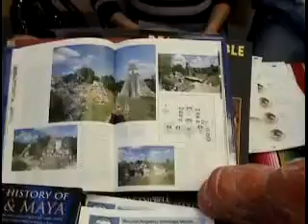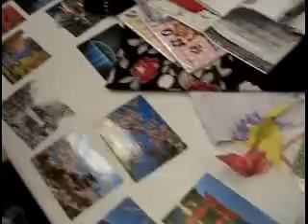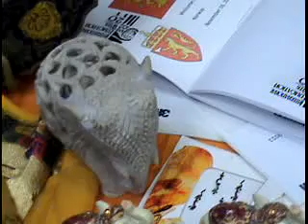Ambassador Day at CSN 11-16-11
Ambassador Day at CSN 11-16-11 Ambassador Day at CSN (college of Southern Nevada) as part of the international Education Week (11/14-11/18). international Education Week is a opportunity to celebrate the benefits of international education and exchange of knowledge worldwide. http:iew.state.gov/   This joint initiative of the US Department of Education and the US Department of State is part of a effort to promote programs that prepare Americans for a global enviroment attract future leaders from abroad to study, laern and exchange ideas and experiences within the United States of America.